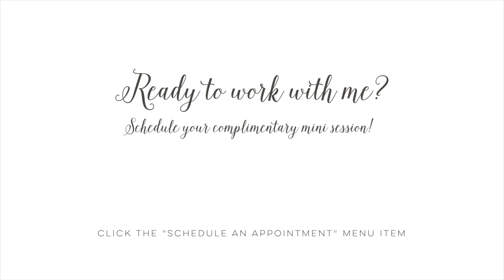About Coaching with Bethany